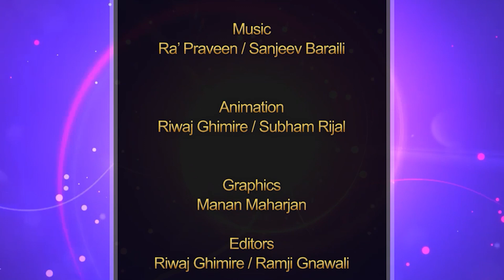Majheri : The Lockdown Poetry Show । Nikhil Pandey। आधुनिक मदन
Contestant No: 73
Uploaded on 4/19/2020 08:00 PM

Under the license of
Nobody Production

Graphics
Manan Maharjan

Operation Director
Ramesh Neupane

Creative Director
Suraksha Adhikari

Executive Producers
Bipin Kumar Acharya
Riwaj Ghimire
Suraksha Adhikari
Ramji Gnawali